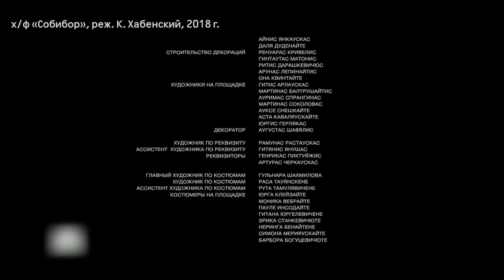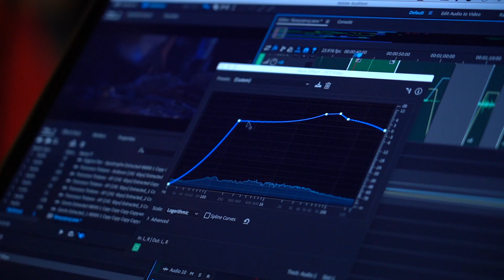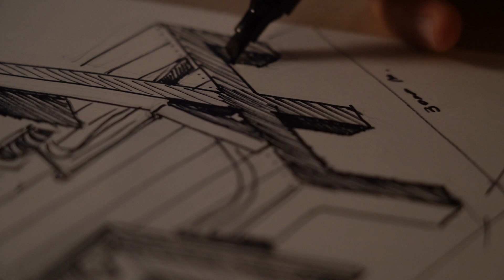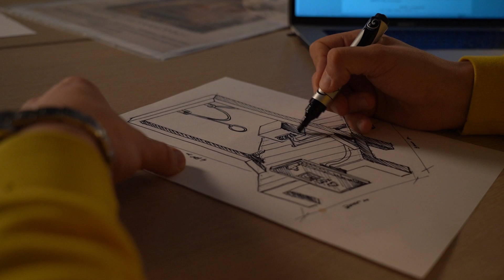Сергей Яковлев. Кто и как снимает художественное кино в Хабаровске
В Хабаровске кино есть. Сергей Яковлев уже 11 лет снимает фильмы, правда, в свободное от работы время. Последние выиграли гран-при Дальневосточного фестиваля «Точка возврата», а один из них — номинацию «Драма» в Лос-Анджелесе. Сейчас режиссёр и его команда готовят триптих об искусстве. Как снимать качественное кино в Хабаровске — в программе «Хабаровск культурный». В материале возможно упоминание платформ корпорации Meta (запрещена на территории Российской Федерации)